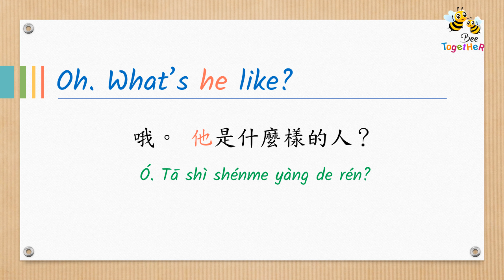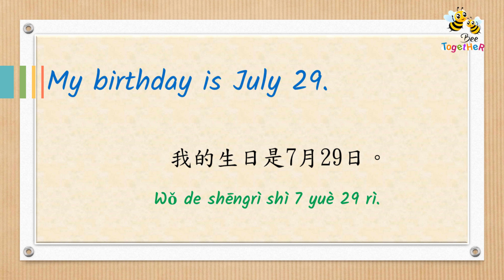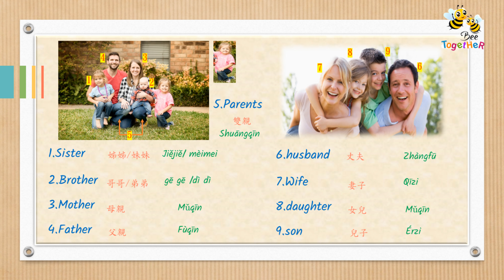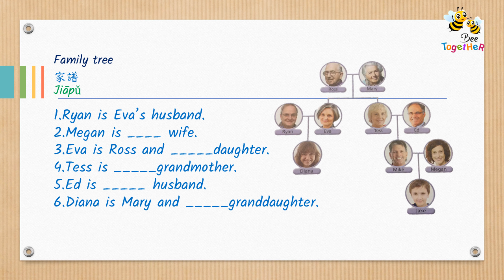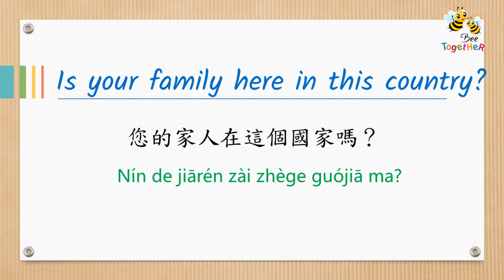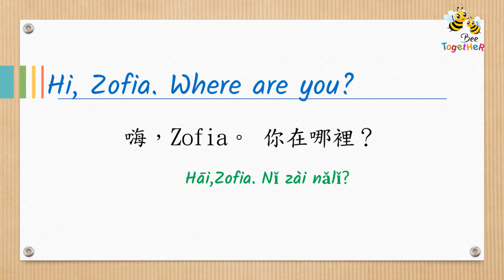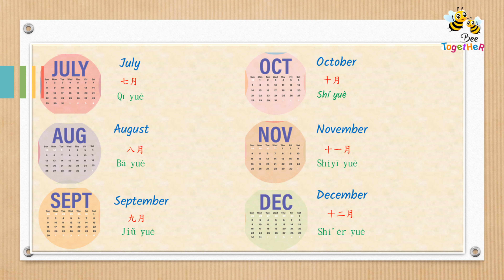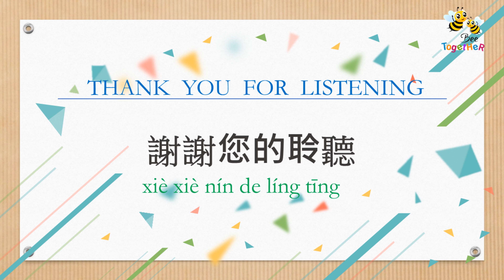Chinese Lesson for Beginners【About My Family】學習英语對話系列 第4集 |【聊家庭狀況用英文】 簡單英語對話 | 基础英语训练入门 | 英文聽力練習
大家有沒有想過"非美國人"，第一次到美國後，通常新朋友會簡單問你家庭狀況，你知道該怎麼回答嗎? ESL基礎英語課，會告訴你些基本的，本單元整理幾個簡單情境對話：讓你聆聽及練習英语口语，反覆聆聽後能讓你能輕鬆表達。熟悉常用的英语句型。我们会跟大家分享非常好用的情境狀況。只要你能背熟它们，就可以流利地说英语了。